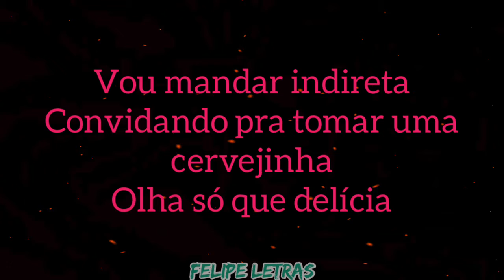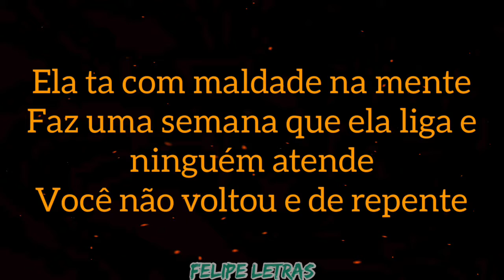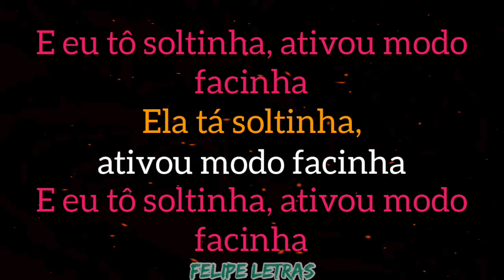Modo Facinha - Tays Reis e Jerry Smith - Felipe Letras | (LETRA COMPLETA)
Música 🎼- Modo Facinha
Artistas 🎤- Tays Reis e Jerry Smith

Me segue no Instagram - @felipeletrasofc ou